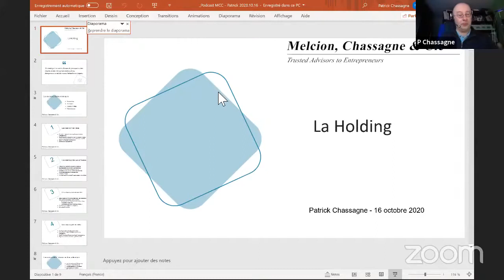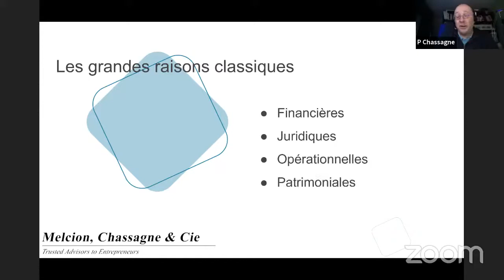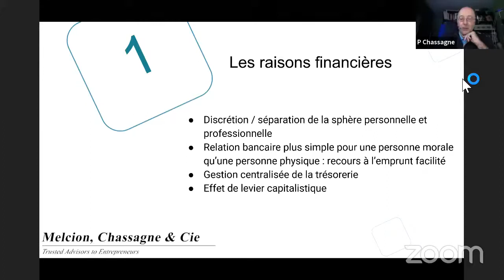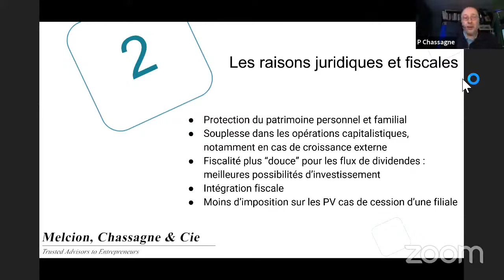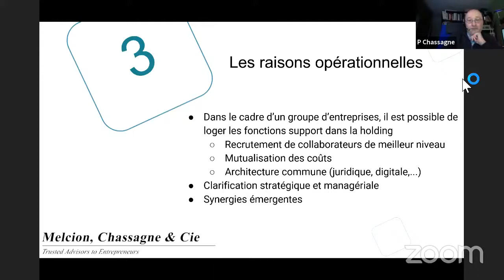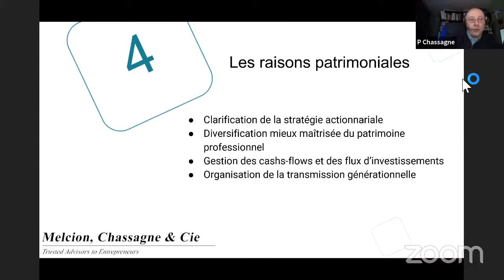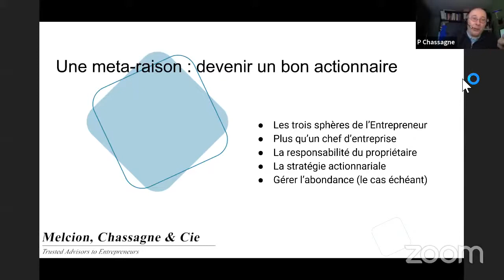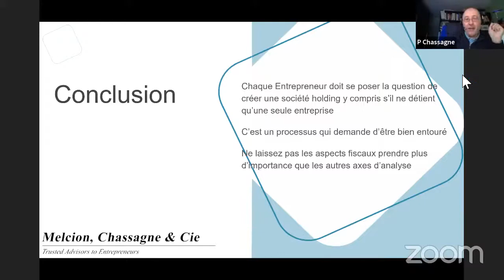Quand et pourquoi créer une holding ? - Patrick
Chroniques pour Entrepreneurs n°27 du 16 octobre

Tous les vendredis à 11 h, depuis le début de la crise du COVID 19, les conseillers de Melcion, Chassagne & Cie organisent un zoom d’une heure ouvert à tous les Entrepreneurs francophones.